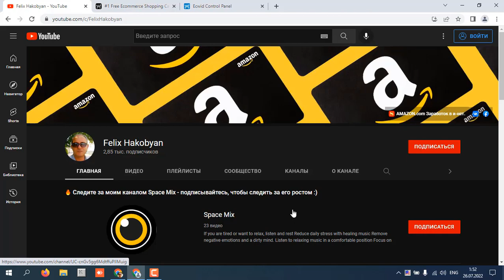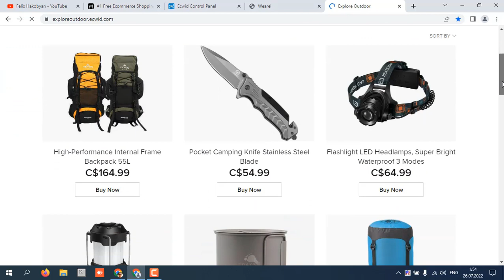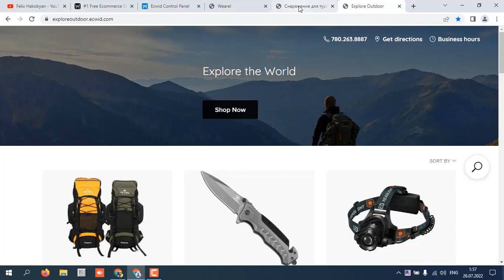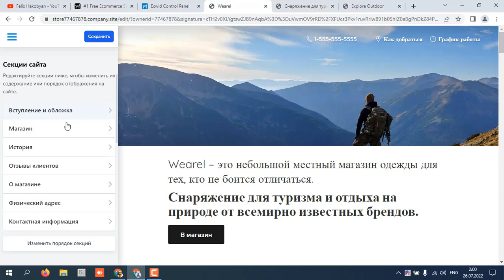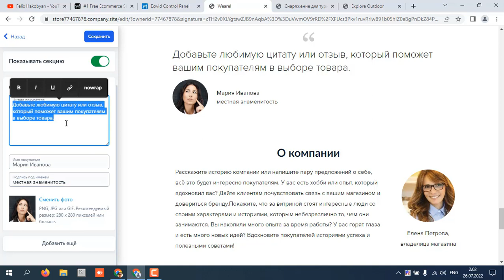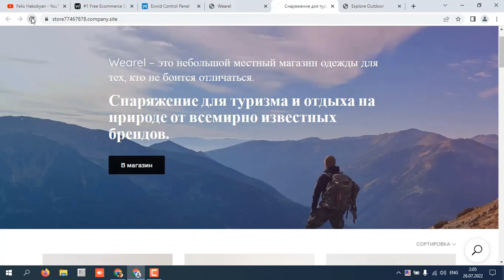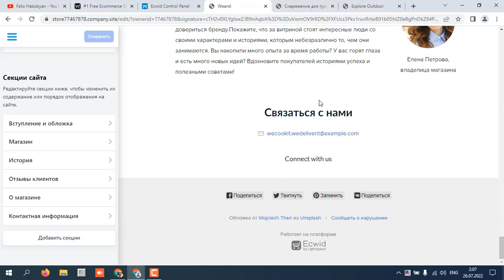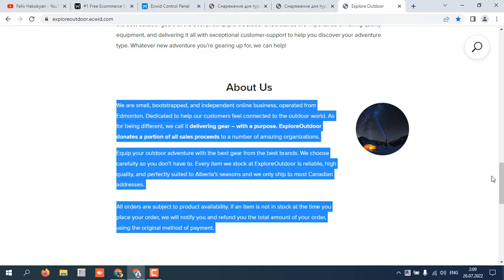Бесплатно Интернет Магазин на 10 Товаров. Эквид | ECWID. Часть 1.